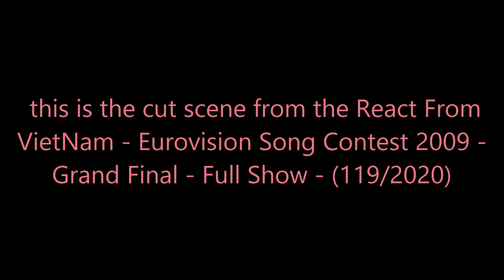React From VietNam - Iceland - Yohanna "Is It True?" - ESC2009 - Final - (125/2020)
"Is It True?" is a song by Icelandic singer Yohanna and was the Icelandic entry in the Eurovision Song Contest 2009 in Moscow, Russia. The song was composed by Óskar Páll Sveinsson and won second place in the contest. The song was also recorded in Spanish ("Si te vas"), German ("War es nur"), Russian ("Я не сплю" /"Ya ne splyu") and French ("Si tu sais").[1][2][3][4]

Yohanna performed the song in the first semi-final on 12 May 2009, where it came in first place with 174 points (qualifying for the final). In the final, the song came in second place overall with 218 points. That made it the most successful Icelandic song entry to the Eurovision contest since 1999, when Selma placed second with the song "All Out of Luck."

"Is It True?" reached No. 1 in the Icelandic Singles Chart. It became a Top 10 hit in Sweden, Norway, Finland, Greece, Switzerland, and also charted in Belgium, Denmark, Ireland, Russia, Slovakia, the UK, and reaching #14 in the European Hot 100 chart, making it the second best-selling Eurovision entry of the year, only surpassed by Alexander Rybak's winning song "Fairytale".

The song is available as a single, and on the official Eurovision Song Contest album. Yohanna released an album in 2008, Butterflies and Elvis, but it did not include the song as it was not yet recorded, however a limited edition of the album was released in 2009 with the song included.